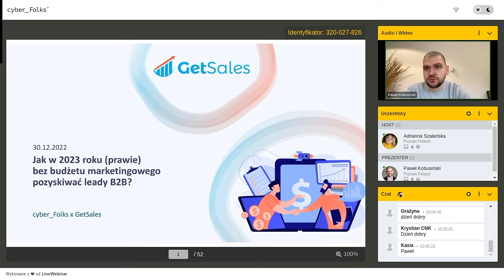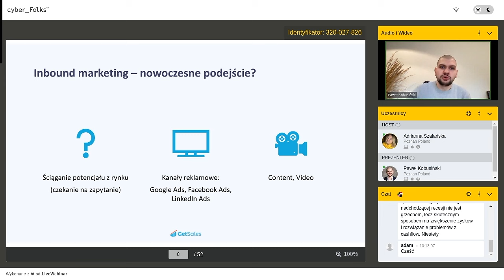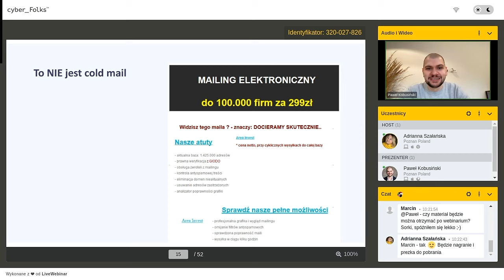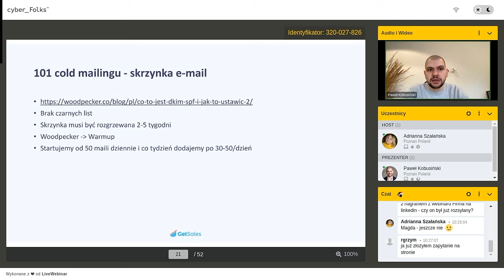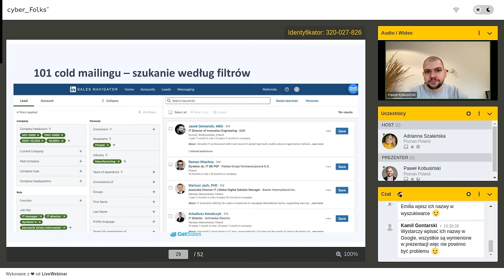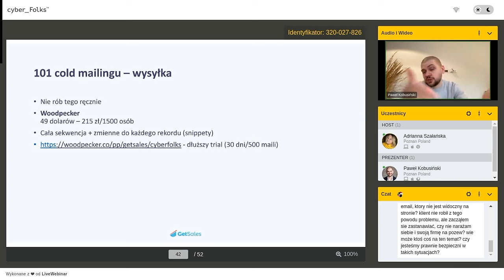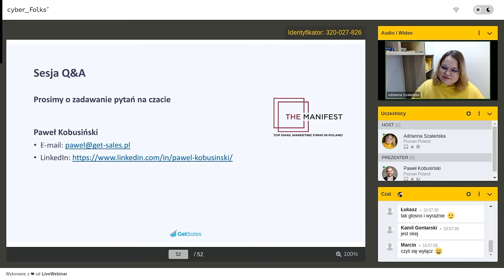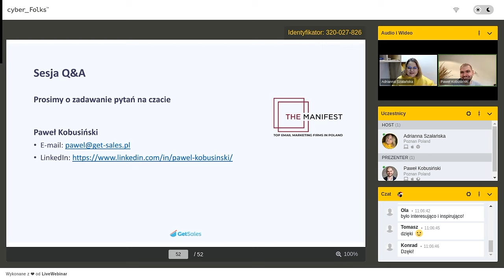Jak w 2023 roku bez budżetu marketingowego pozyskiwać leady B2B? - Paweł Kobusiński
0:03:50 - O co chodzi z tym kryzysem?
0:10:24 - Aktualne wyzwania firm
0:11:10 - Marketing Inboud vs. Outbound
0:16:40 - Cold Mail - dlaczego go używać?
0:23:16 - Jak wygląda kampania Cold Mailowa?
0:54:31 - Q&A

Pozyskuj leady B2B bez dużego wkładu finansowego!
Prowadzisz firmę B2B? Chcesz pozyskiwać leady łatwiej i bez angażowania dużych budżetów? Dobrze trafileś! Mamy dla Ciebie razem z Pawłem Kobusińskim z GetSales webinar pełen wiedzy!

Czego dowiesz się z webinaru?

🤜 Jak spojrzeć obiektywnie na kryzys
🤜 Czym są działania Inbound i Outbound
🤜 Czym jest Cold Mail
🤜 Jak wygląda kampania Cold Mail
🤜 Skąd brać dane do cold mailingu
🤜 Jakich narzędzi używać do budowania maili i automatyzacji wysyłek
🤜 Jak zrobić dobrą kampanię i pozyskać leady